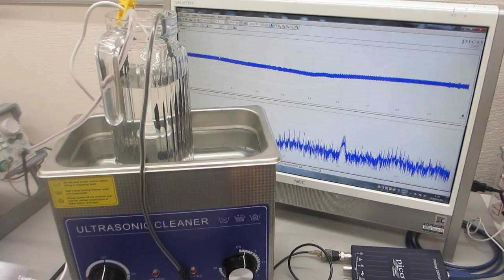超音波実験ーーポータブル超音波洗浄器を利用した音響流（非線形現象）制御技術ーー（超音波システム研究所）